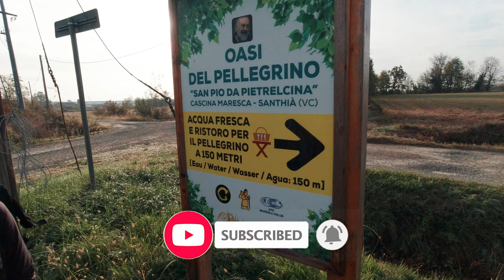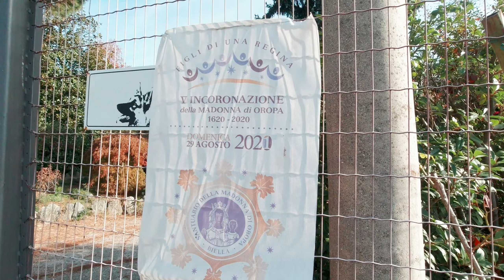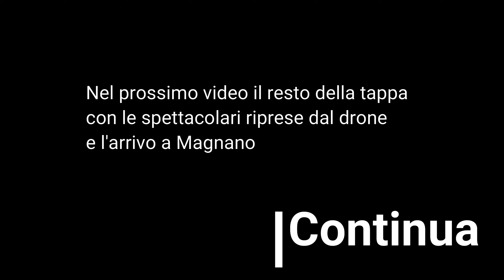Cammino di Oropa: da Santhia a Roppolo camminando sulla Via Francigena...al contrario!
Inizia con questo video il nostro Cammino di Oropa, nella variante detta "della Serra", leggermente più corta del cammino di Oropa del Canavese.
Si tratta di un gradito ritorno a Santhià, da dove parte il Cammino ma dove passa anche la nostra amata Via Francigena.
Proprio sulla Via Francigena ma percorsa nel verso opposto (come se volessimo andare a Canterbury invece che a Roma) si snoderà il percorso che vedrete, tra campi coltivati e boschetti ricchi di elfi.
riusciremo a incontrare anche una delle mitiche "masche" piemontesi?
Non sapete cosa sono? Guardate il video ;-)

Our Cammino di Oropa begins with this video, in the variant called "della Serra", slightly shorter than the Oropa del Canavese path.
It is a welcome return to Santhià, from where the Way starts but where our beloved Via Francigena also passes.
The route you will see will wind right along the Via Francigena but traveled in the opposite direction (as if we wanted to go to Canterbury instead of Rome), among cultivated fields and groves full of elves.
Will we also be able to meet one of the legendary Piedmontese "masche"?
Don't you know what they are? Watch the video ;-)